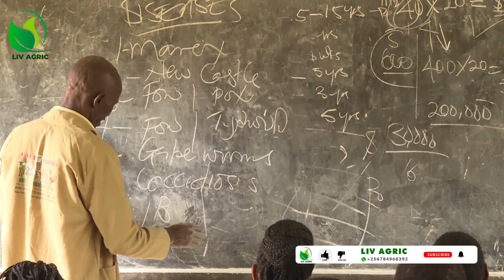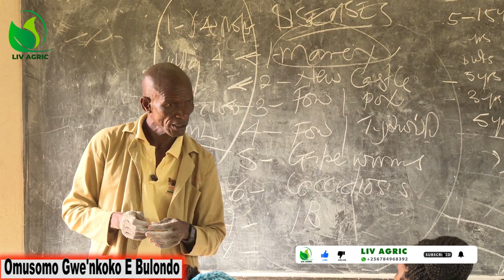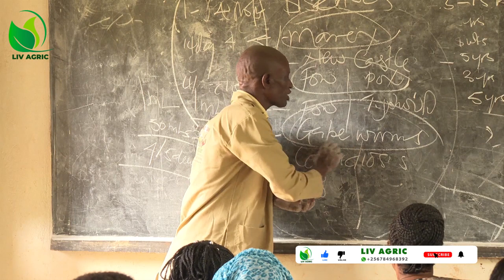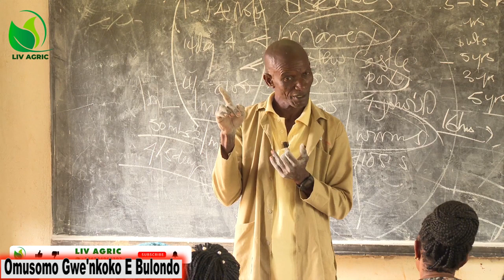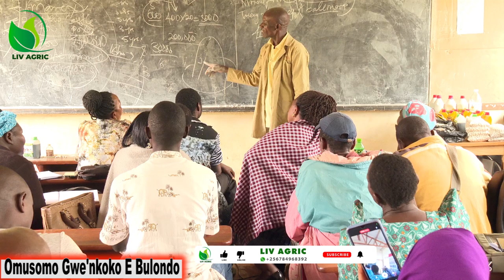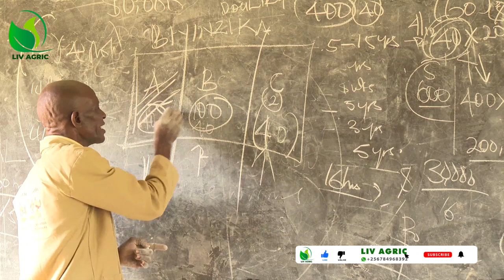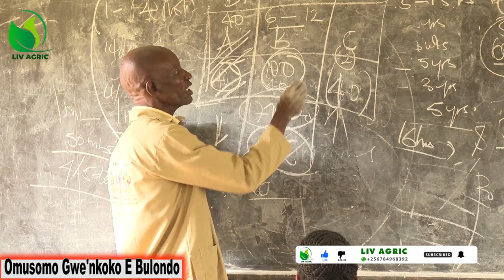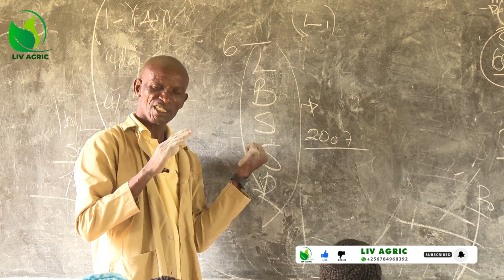7 most common chicken and poultry DISEASES, their symptoms and how to prevent or treat them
In this tutorial we will learn more about the most common chicken diseases, the poultry diseases symptoms and how to treat most of these chicken sicknesses as well as how to prevent chicken diseases.

Dr. Isa Luigare teaches farmers Some of the most common chicken diseases that we will learn about in this video include new castle disease, gumboro, mushy chick disease, avian influenza and coccidiosis.

The good thing about this video is that you will see what the disease looks like, you will see what the symptoms look like and you will learn which medications to use to treat these diseases as well as how to prevent the diseases.

Many common poultry diseases including fowl cholera, botulism and marek's disese can be mitigated or even avoided by improving diets and relieving elements that could contribute to poultry stress. For some of the most severe diseases and health afflictions, vaccines, antibiotics and other treatments may be required. However, even in situations that require the use of drugs, chickens will have a greater chance of survival if they have been given required portions of nutrients to sustain health.

Chickens, ducks, geese, turkeys, quails, guinea fowls and most other poultry birds commonly suffer from a variety of poultry diseases and health conditions. Maintaining peak levels of poultry health is vital for farmers and producers wishing to give their flocks a fighting chance.